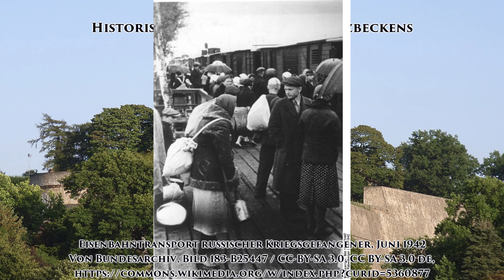🟥🔥Partisans 1941 #07 - Eroberung des Donezbeckens (Let's Play,🇩🇪 Deutsch)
🏰 Heute mit einem kleinen Exkurs in die Geschichte des Donezbeckens:
0:00 Let's Play Folge
31:29 Exkurs: Das Donezbecken

🏰 Videospiele mit dem Setting des 2. Weltkriegs haben uns schon unzählige Male zumeist an die gleichen Schauplätze geführt. Meistens begleiten wir die westlichen alliierten Streitkräfte bei der Befreiung Europas. Wesentlich seltener hingegen nehmen uns Spiele an den grausamen Schauplatz eines unerbittlich geführten, völkerrechtswidrigen Krieges im Gebiet der Sowjetunion, der sogenannten Ostfront. Doch die russischen Entwickler Alter Games aus Moskau haben es sich zum Ziel gemacht, ein hierzulande wenig beachtetes Thema zum zentralen Spielinhalt zu machen: Die (Überlebens-)Kämpfe von Partisaneneinheiten hinter den feindlichen deutschen Linien rund um das Jahr 1941. Die Umsetzung möchte ich mir mit euch näher anschauen!

Aus der Spielbeschreibung bei Steam:
"Du übernimmst die Kontrolle über eine Gruppe von Soviet-Partisanen, die sich gegen die deutsche Besetzung wehren. Plane und initiiere Kämpfe genau nach deinen Vorstellungen. Benutze die taktische Pause, studiere deine Umgebung und wähle die beste Position für deinen Hinterhalt.

Baue dein Widerstandscamp tief in den Wäldern Stück für Stück aus und gewinne Verbündete für deine Sache. Bilde Gruppen aus einzigartigen Partisanen und schicke sie auf verschiedenste Missionen, um den Feind und seine Versorgung zu sabotieren, während du selbst jede Chance nutzt, um den Widerstand weiter am Leben zu halten.

Erlebe ein dramatisches und einzigartiges Kapitel des Zweiten Weltkriegs und werde zu einem Kommandeur der Roten Armee hinter feindlichen Linien."

🏰 Das Spiel wurde mir vom Publisher Daedalic Entertainment kostenlos zur Verfügung gestellt. Vielen Dank!

🏰 "Partisans 1941"
Echtzeittaktik von Alter Games (2020)